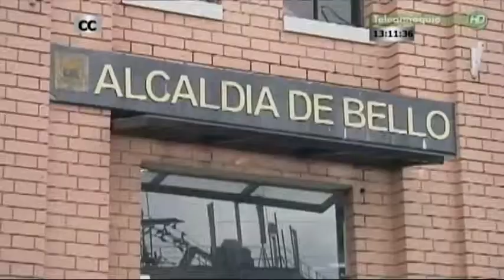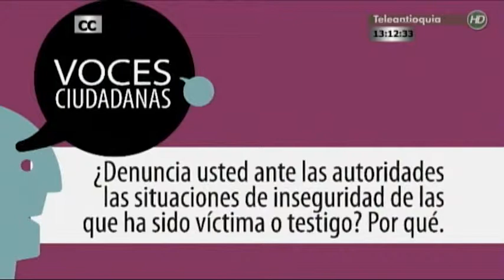¿Denuncia ante las autoridades las situaciones de inseguridad de las que ha sido víctima o testigo?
¿Denuncia usted ante las autoridades las situaciones de inseguridad de las que ha sido víctima o testigo?.